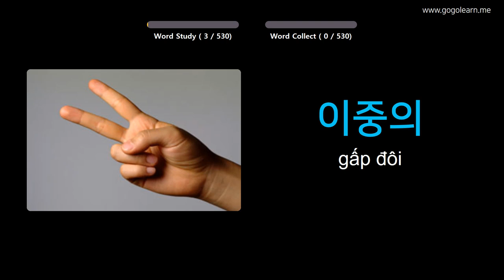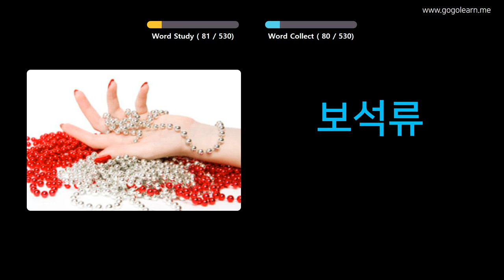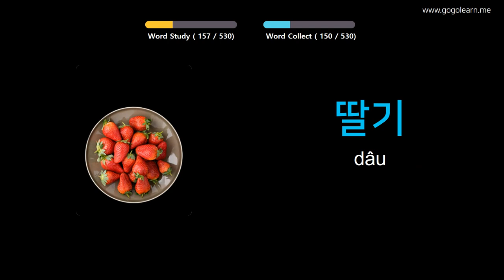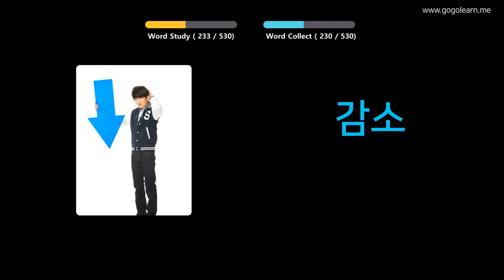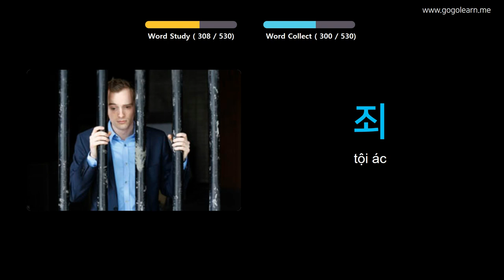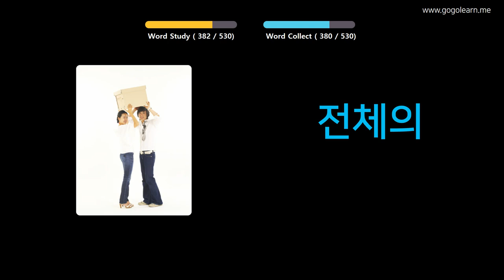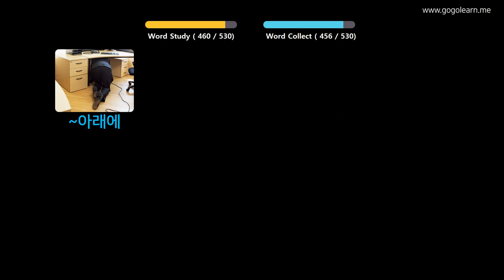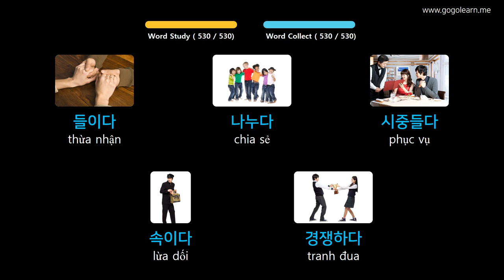Học Tiếng Hàn Quốc Qua Hình Ảnh |Từ Vựng Tiếng Hàn Trường Học Cơ Bản | Golearn